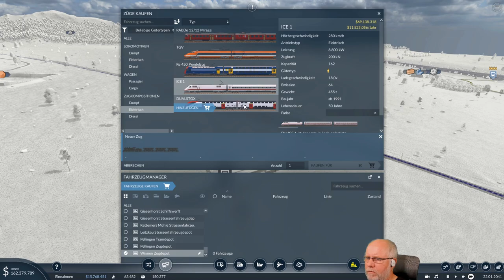Transport Fever 2 deutsch S1E056